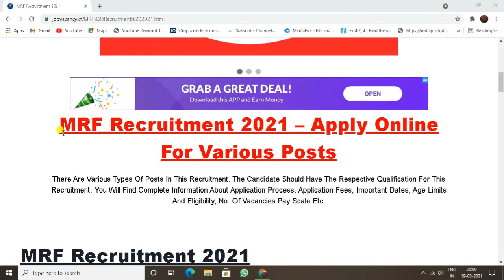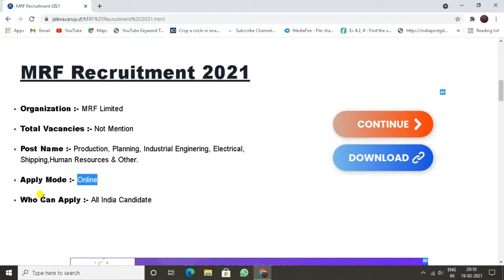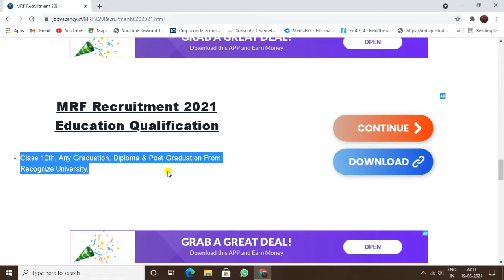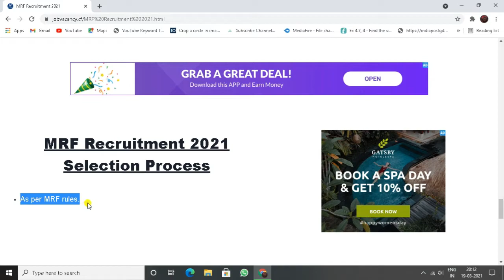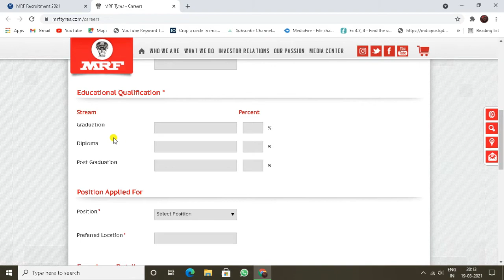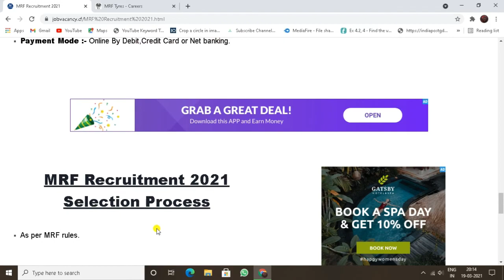Mrf Recruitment 2021 | Mrf New Vacancy 2021 | Mrf Freshers Vacancy | Technical Jatinder